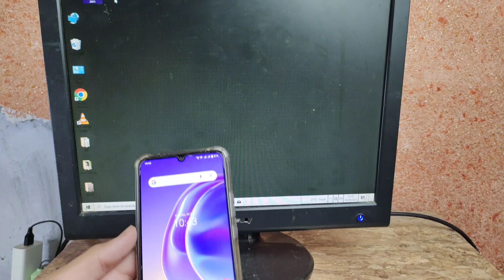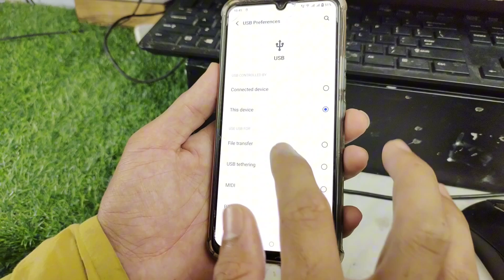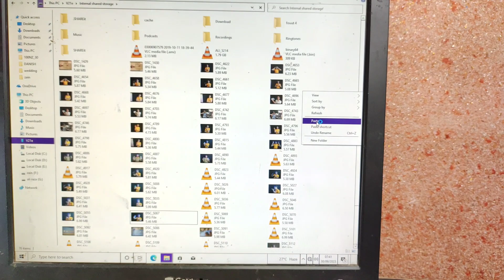Computer Se Mobile Me Photo Or Video Kaise Dale | Computer Se Mobile Me Data Transfer Kaise Kare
in this video I will tell you Computer Se Mobile Me Photo Or Video Kaise Dale | Computer Se Mobile Me Data Transfer Kaise Kare